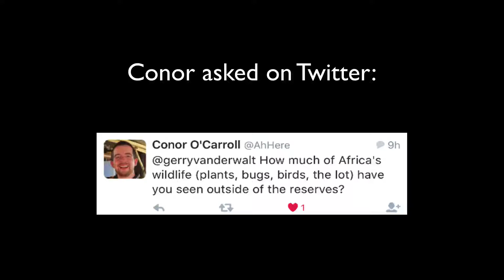Wildlife Photography Q&A 33 - How much wildlife do you see outside reserves?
In this series of videos Wild Eye's Gerry van der Walt answers YOUR wildlife photography questions!

Anything goes... from travel arrangements and gear to destination info and in the field techniques!

Episode #33

In QA33 Conor asks how much African wildlife you see outside reserves and conservation areas.

Do you have wildlife photography or Lightroom questions?

Check out the end of the video and ask YOUR questions!

Let's change the way we discuss wildlife photography!